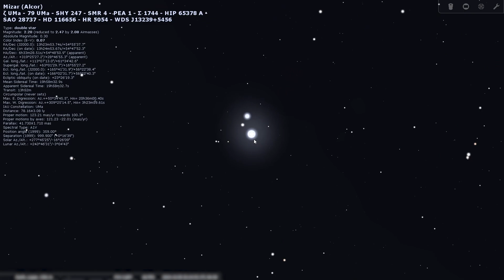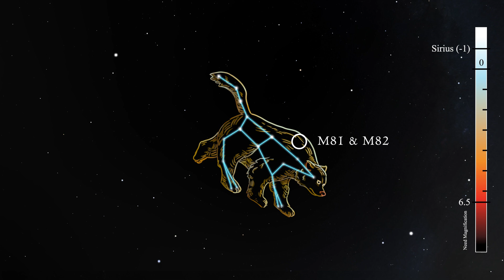Everything You Need to Know About the Constellation Ursa Major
Dive into the cosmic neighborhood of Ursa Major! Learn why the beloved Big Dipper isn't what you think it is, and discover an array of stellar wonders hidden within this vast constellation.

My Favorite Telescope on Amazon
My Constellation Art in a Stargazing book
My Zodiac Constellation Poster on Amazon
My Etsy

Big Dipper in Autumn (ann22042c-autumn).tiff

Pinwheel Galaxy: Nielander, CC0, via Wikimedia Commons

Nielander, CC0, via Wikimedia Commons

Stargazer 7000, Public domain, via Wikimedia Commons

00:00 Intro
00:59 Mythology
02:18 When & Where
03:34 The Stars
05:05 Deep Sky Objects
06:30 Conclusion